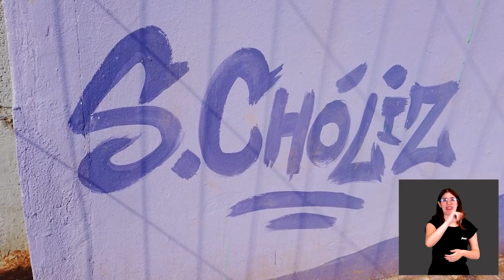Dones de ciència: Ángela Nieto (lengua de signos)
La UPV y el centro de innovación Las Naves del Ayuntamiento de València presentan el mural con el que rinden tributo a Ángela Nieto.